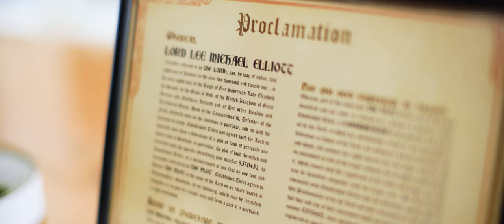Georgia Love and Lee Wedding Video | Shene Distillery, Tasmania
From The Bachelorette to Bride and Groom - Georgia Love and Lee Elliot's love story is like no other.
Georgia Love wedding film

Moon and Back Co are international filmmakers.

Photographer & Cover @cassandraladru
Planner @creatingbeautiful
Venues @frogmorecreek @shenedistillery
Band @tobitobi.co
Gown @jasongrech
Suits @ysgtailors
Dance @thenextstepco_
Celebrant @marriedbybob